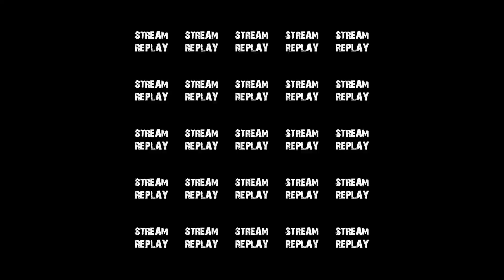Was it a Mistake for the United States to Pull Out of Afghanistan || The Reverie